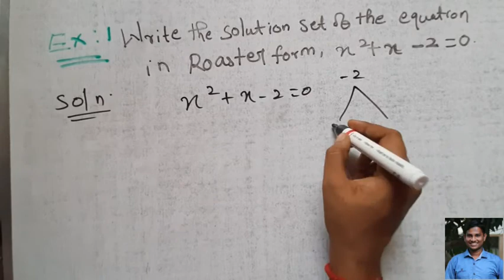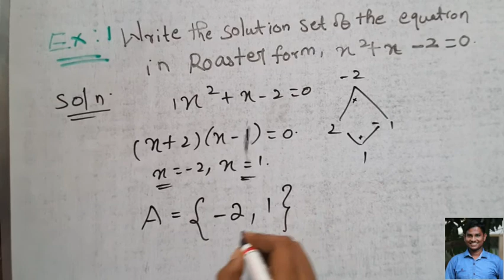Chapter 1 - SETS | Example 1 | CBSE 11th Maths in Tamil | NCERT | GS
Use it, Score more, become Master in Math!!!